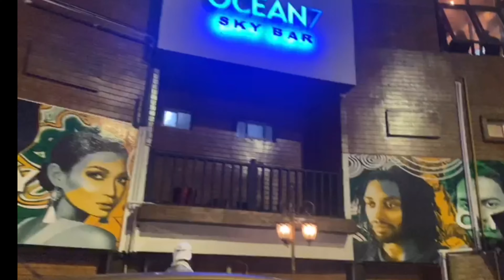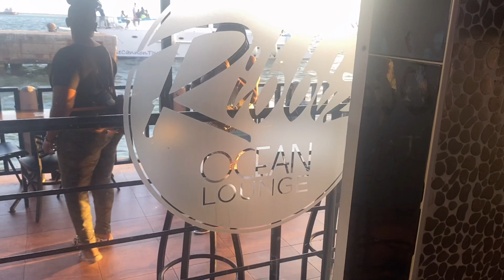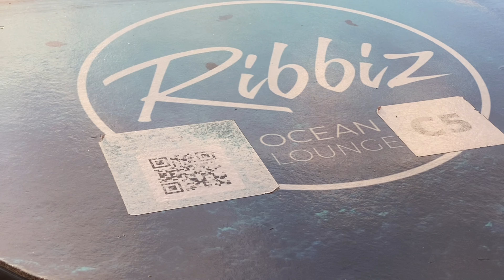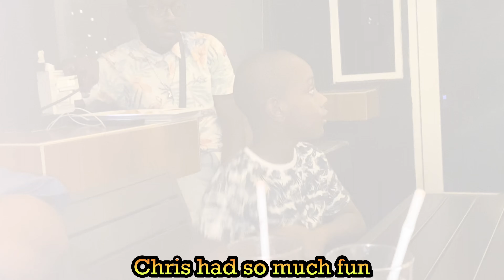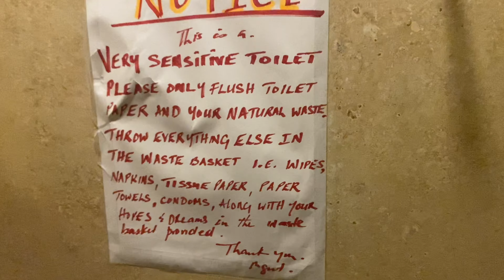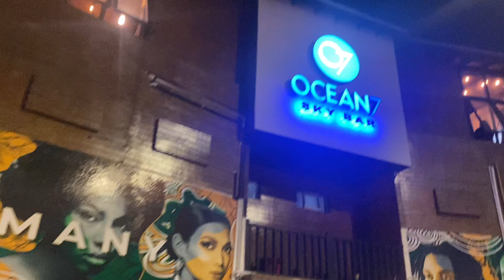Dining on The Kingston Waterfront l Ocean 7 l Downtown Jamaica 🇯🇲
We went dining by Ocean 7 at theKingston  Waterfront in Jamaica . After our restrictions were lifted we decided to go out for a quick meal and what better place to dine than Downtown Kingston on the waterfront. Entertainment is back and the night life is buzzing downtown Kingston! Going out on the weekend reminded us of old times and we got to spend some quality family time with each otherand that’s all that matters! Dining on the waterfront is an interesting and entertaining video.
# Kingston#waterfront